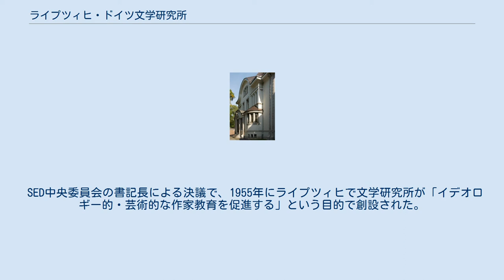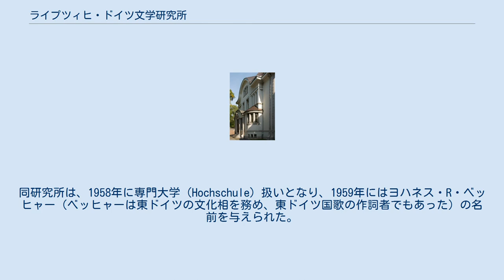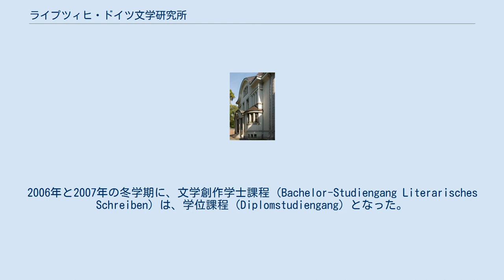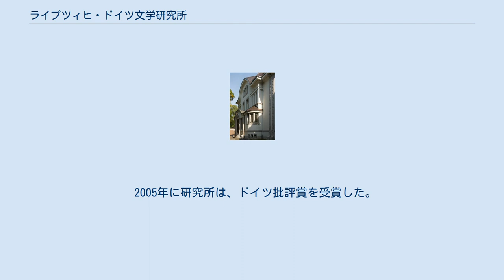ライプツィヒ・ドイツ文学研究所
ドイツ文学研究所の入口 ライプツィヒ・ドイツ文学研究所（ライプツィヒ・ドイツぶんがくけんきゅうじょ、独: Deutsche Literaturinstitut Leipzig; DLL）は、ライプツィヒ大学でドイツ語圏での作家養成教育を行う機関である。
ヒルデスハイム大学の創作・文化ジャーナリズム課程や、スイス文学研究所と並んで、ドイツ語圏の大学で文学活動を勉強する場所である。
6学期制で、散文、詩歌、劇作、ニュー・メディアなどの専門学科があり、2006年-2007年の冬学期からは、学士・修士研究過程が始まっている。
 SED中央委員会の書記長による決議で、1955年にライプツィヒで文学研究所が「イデオロギー的・芸術的な作家教育を促進する」という目的で創設された。
同研究所は、1958年に専門大学（Hochschule）扱いとなり、1959年にはヨハネス・R・ベッヒャー（ベッヒャーは東ドイツの文化相を務め、東ドイツ国歌の作詞者でもあった）の名前を与えられた。
研究所での教育は、若い作家たちの興味関心と結びついていた。
詩歌、散文、劇作のゼミナールが、教育の中心であった。
また、精神的な地平を拡大して、創作意欲を刺激するために次のような講義も行われていた。
ドイツ文学、世界文学、ソビエト文学、文化学、スタイル学、文学批評、芸術・音楽史、全ての東ドイツの専門大学で必修だったマルクス・レーニン主義の授業などである。
 レーギス（Regis）の褐炭工場で毎年行われる国営企業の実習（Praktikum）も、教育内容に含まれていた。
学期で最も重要だったのは、研究所のメンバー全員の前で行われる朗読ワークショップであり、そこで学生たちは一切の言い訳なしに自分のテクストを読み、様々な人からの批評を受けた。
 文学研究所で直接研究するだけでなく、遠隔授業（大学卒業後授業）を受けることもできた。
この授業形式をとる学生は、4週間ごとに週末3日間の対面授業を行った。
 研究所の目的は、ドイツ社会主義統一党の言う意味での社会主義リアリズムの作家を育てることであった。
しかしそれにも関わらず、国立研究所の庇護にあって、相対的に開かれた空気が支配しており、国際的にも通用するかなりの数の作家を輩出した。
 研究所の中心人物は、15年以上も活動していた詩人のゲオルク・マウラーで、1955年から1970年まで詩歌ゼミナールを開き、若い東ドイツの詩人たちに絶大な影響を与えた（ザクセン詩派）。
 ザクセン自由州は、1990年12月31日に文学研究所の解体を決議した。
教育内容は、自由な社会に必要なものにも、民主主義的な法治国家にも、社会的市場経済にも対応していないとされたためである。
授業は、現実社会主義の国家や社会での必要性やイデオロギーに束縛されていたとも見られた。
文学研究所の最期の卒業生には「文学創作のための卒業証書」が授与された。
このことは、新しいものと見ることができる。
 学生たちは、1991年1月1日から1月6日に研究所を占拠するなどの抗議活動を行ったり、議員や学者、多くの作家たち、特にハンス・メイヤーやヴァルター・イェンスが抵抗したため、ザクセン州ビーデンコプフ政権は、文学研究者について再考しなければならなくなった。
その結果、古い研究所を解体したあとで、新しい研究所を再建するという構想が生まれた。
 ライプツィヒ大学の傘下で、ドイツ文学研究所が設立され、1995年に教育活動が始まった。
1999年以降、経営者の職務がエグゼクティブ・ディレクターに代わり、研究所の教授たちが交代した。
2006年と2007年の冬学期に、文学創作学士課程（Bachelor-Studiengang Literarisches Schreiben）は、学位課程（Diplomstudiengang）となった。
授業内容は、理論ゼミナールと実践ゼミナールに分かれた。
文学史的・文学理論的な基礎は、学生にテクストの創作方法を理解させ、批評できるようにさせるための前提を作っている。
ワークショップゼミナールは、テクストの具体的な作業以上に、批判的な能力を拡大させることを目的としている。
学生には、様々な文章形式を試してみる可能性が提供されている。
散文・詩歌・劇作ゼミナールだけでなく、ジャーナリズムの文章、朗読、または広告のための授業もある。
 毎年、およそ20人の志願者しか受け...